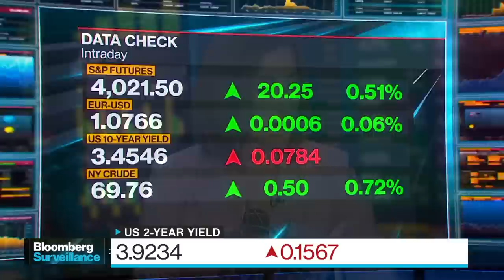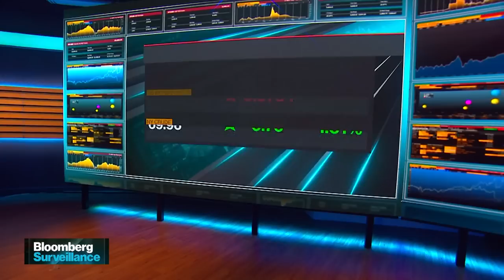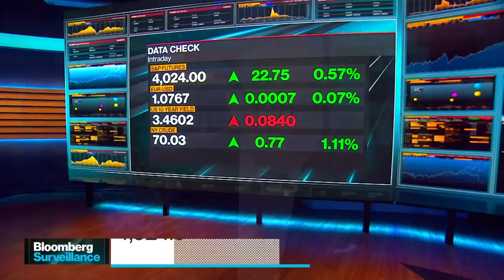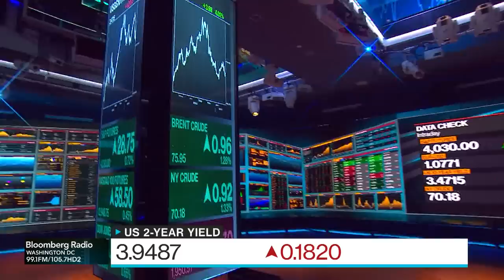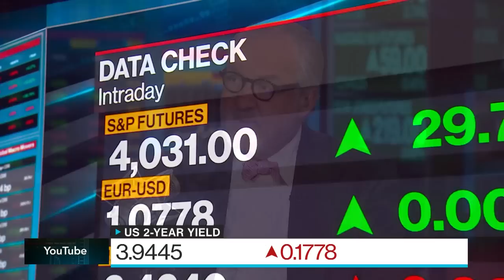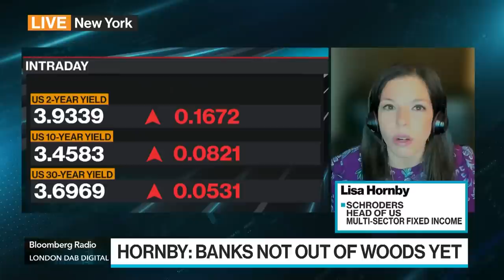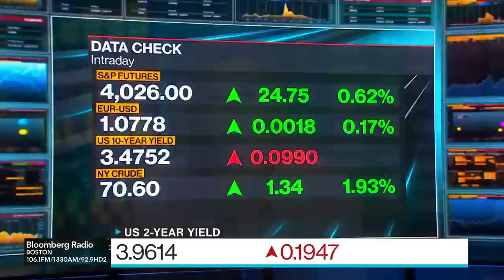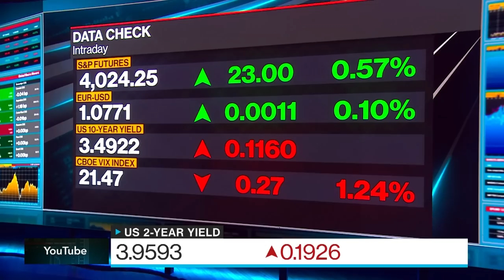Inflation Outlook | Bloomberg Surveillance 03/27/2023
00:00 welcome
01:00:00 Mike Wilson
1:31:00 apple
17:00 banking crisis